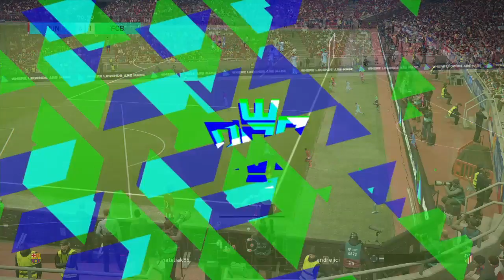PES 2018, MyClub: Jagodina united - FC BARCELONA